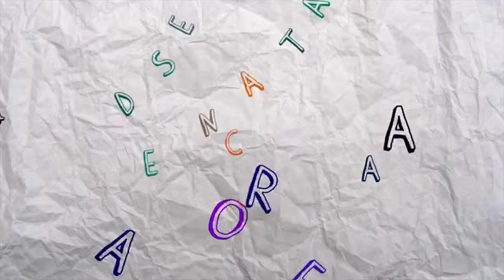Prêmio Peteca 2017 Aracati Esquete Teatral